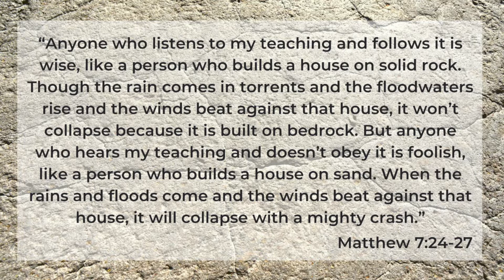4th September 2022 - Fathers Day - Ps Roger Peart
Welcome to Surfside Online and happy Fathers Day!  Join us for a special message on the wise and foolish builders from Matthew 7:24-27 with Ps Roger Peart.